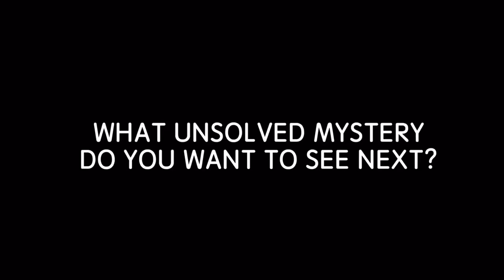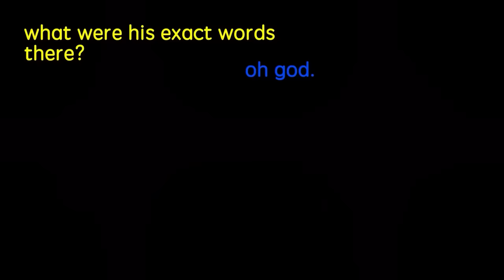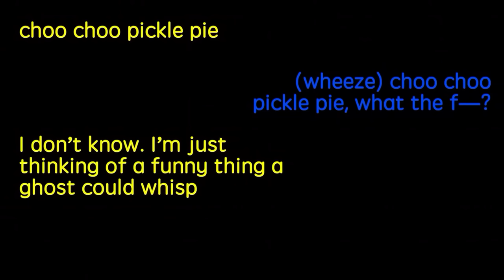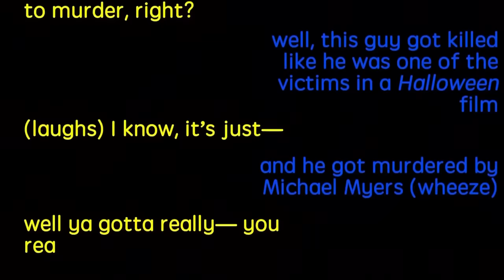(the rest of) my favorite buzzfeed unsolved supernatural moments bc it’s over and i’m emotional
i’ve loved this show for years and seeing it end hurt so much, i’m so glad it was on their own terms though, they deserved it. until next time subscribe to watcher.

edit: go watch ghost files on watcher(when it comes out) holy shit